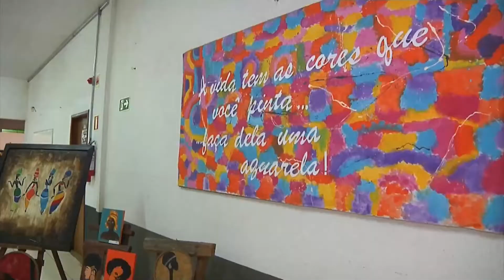O que é a instituição EPESMEL?